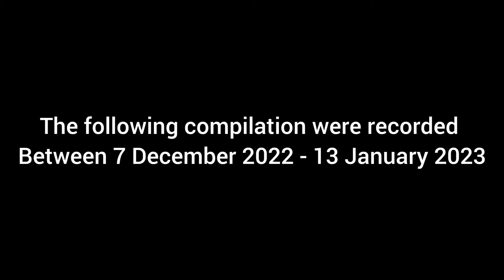Trainspotting Transnet's Diesel and Electric Locomotives (Blue Train & Rovos)